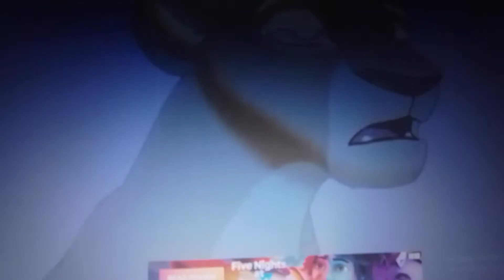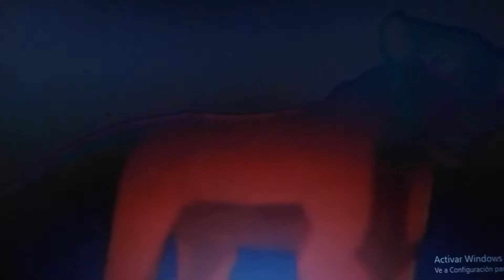silver.s destiny (a lion king series) part 11 a polozises and back to alive